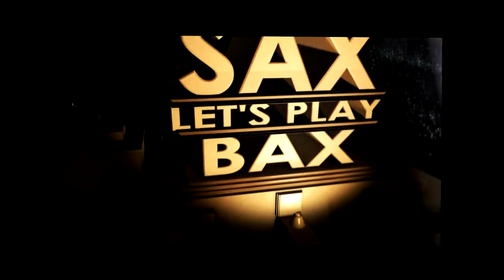Fallout 4 - Part 81 - Med-X für Mama Murpht [Let's Play]